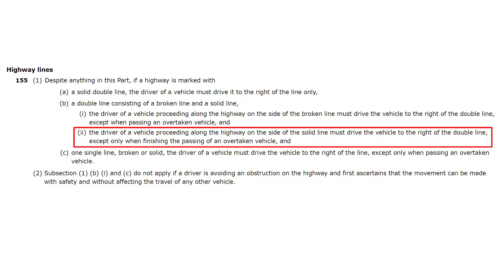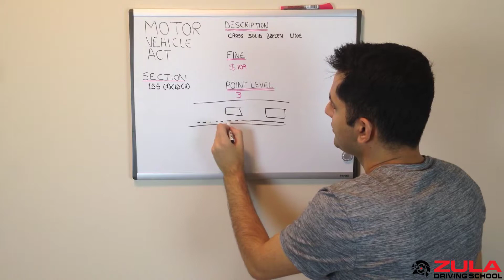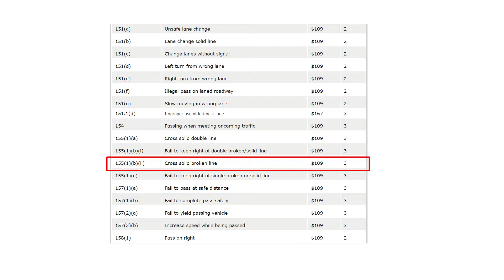ICBC Road Test Violation ​155(1)(b)(ii) Cross solid broken line; $109 Ticket, 3 Penalty Points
In this video series, we aim to cover as many of the subsections of the BC Motor Vehicle Act under which a driver can commit an offence. These violations are some of the common reasons why some drivers taking the ICBC Road Test can fail their driving exam. By familiarizing yourself with the BC Motor Vehicle Act that govern the rules of the road, you are less likely to receive a ticket from the police and can become a better driver overall.